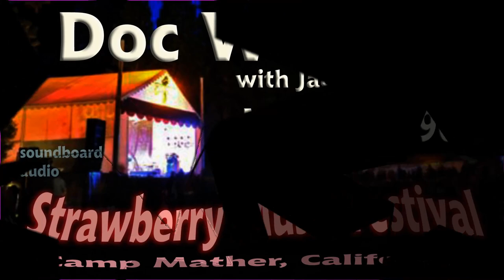Doc Watson and Jack Lawrence at Strawberry Music Festival Camp Mather 1990 (Hog Ranch Radio FM)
Hog Ranch Radio was amazing for broadcasting the festival music around the campgrounds, so you didn't miss anything when you were away from the stage. Some of us had gear, and made the easy tape. Cheers.

00:00 Doc's Hog Ranch Radio plug
00:11 Intro
01:49 I'm Worried Now
04:51 Make Me Down a Pallet On Your Floor
09:09 Stranger Blues
13:39 Bye Bye Blues
16:39 Cora's Gone
20:17 Ten Miles to Deep Gap
23:08 Blue Eyed Jane (by Jimmie Rodgers)
28:05 Lullaby Yodel (Sleep Baby Sleep by Jimmie Rodgers)
31:30 Summertime
35:17 Flatpickin
38:09 Windy and Warm
40:13 Nine Pound Hammer
42:30 Doc's stories
45:19 Greenville Trestle
50:02 Tennessee Stud
55:28 Lost John the Hobo

Source: FM Hog Ranch Radio - Sony WMD6C - Master Cassette - Sony WMD6C - Soundforge@24/96 - WAV @16/48 (Remastered 2023 Tom Proctor)

Doc's 100th Birthday is  March 3, 2023. I'm celebrating Doc's 100th birthday with high quality recordings I made or acquired over the years. Enjoy!

Doc and Merle Watson live Telluride w Sam Bush & Bela Fleck 1985 (Audio soundboard - full show)

Doc Watson with Jack Lawrence and Dr. John in St. Louis August 8, 1986 (Audio Soundboard)

Doc and Merle Watson w Tony Rice, Mark O'Connor, Peter Rowan Great American Music Hall 1983 (Audio soundboard)